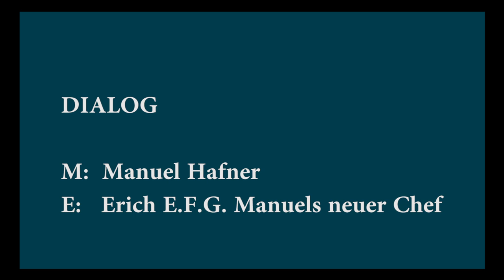Kellerfenster Einbau Russisch mit Chef und Lasertrick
Manuel wählt sich E.F.G. Erich Gruber als Chef, um seine eigenen Kellerfenster rasch unprofessionell selbst einzubauen. Der Chef leidet.
Manuel Hafner & Nadjas Cello klimpern herum.
15 Euro Seestörung:
Unschlagerbar!:
3 x 3 Zwölf:
Kamera: Manuel Hafner & E.F.G. Erich Gruber